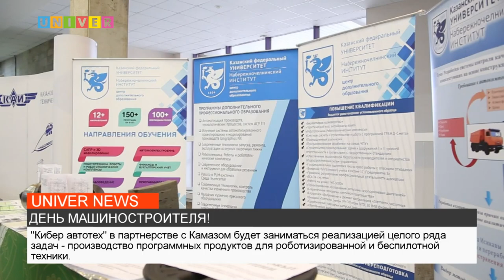ДЕНЬ МАШИНОСТРОИТЕЛЯ!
В Набережных челнах прошло празднование в честь Дня машиностроителя. О том, как это было смотрите в сюжете.